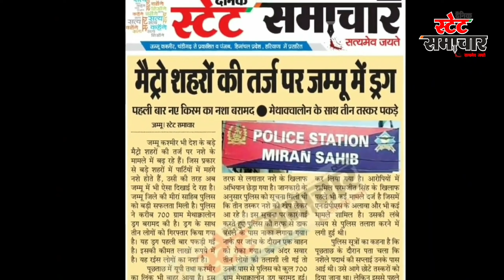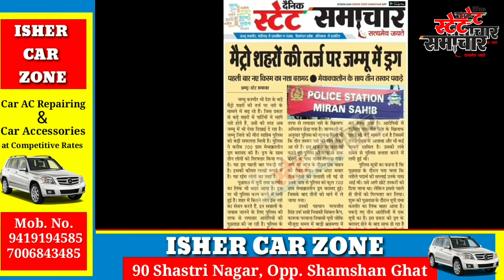Followup: Sapore से सप्लाई हुई थी Methaqualone Drug !!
Metro City's की तर्ज पर Jammu में Drugs, पहली बार नई किस्म का नशा बरामद !!